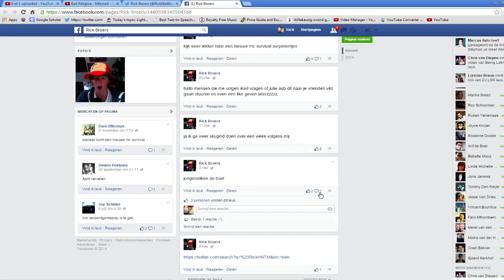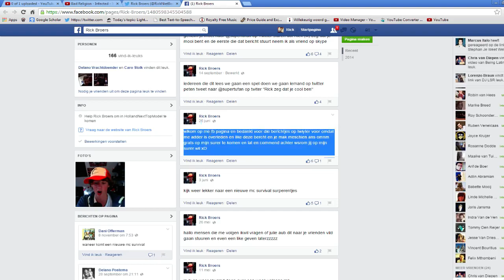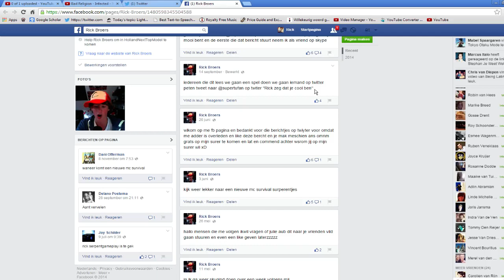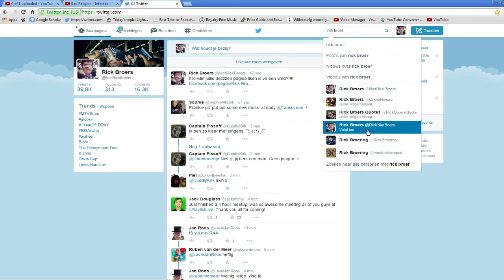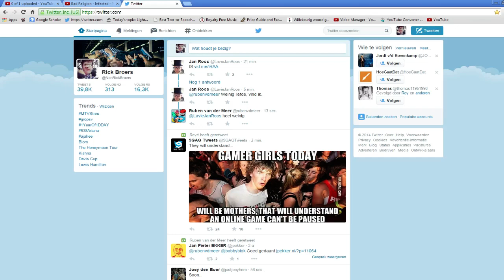Rick Broers v.s. Rick Broers v.s. Rick Broers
★tja, "bekend" zijn op het internet heeft ook z'n nadelen.★

Overige Linkjes!